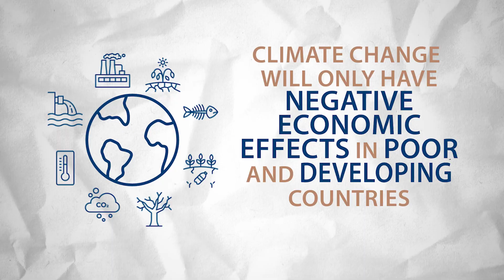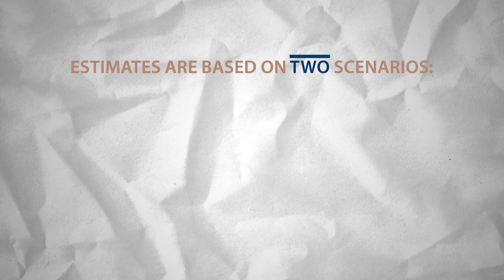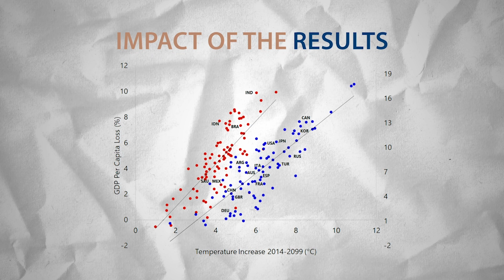Macroeconomic Economics Effects of Climate Change: Evidence Using Cross- and Within-Country Data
This project consists of two studies investigating the macroeconomic effects of climate change, one using data across 174 countries and the other using within-country and sectoral data from US states.

Global temperatures have increased significantly in the past half century and extreme weather events are becoming more frequent and severe. Climate change is not only affecting low-income countries, but also advanced economies—in September 2017 while Los Angeles experienced the largest fire in its history, Hurricanes Harvey and Irma caused major destruction in Texas and Florida, respectively. A persistent rise in temperature, changes in precipitation patterns and/or more volatile weather events can have long-term macroeconomic effects by adversely affecting labour productivity, slowing investment and damaging human health; something that is usually overlooked in the literature owing to the focus of existing studies on short-term growth effects.

We contribute to the literature by investigating the long-term macroeconomic effects of climate change across 174 countries over the period 1960 to 2014. We link deviations of climate variables (temperature and precipitation) from their historical norms to changes in real output per capita. We estimate the size of income effects across countries; assess whether the effects are temporary or permanent; allow for human activity to also affect climate change; investigate the relative importance of climate change for poor (hot) economies versus rich (cold) countries; and study the channels of impact and the sectors that are affected the most. Also, by using deviations of climate variables from their respective historical norms, while allowing for nonlinearity, we avoid the econometric pitfalls associated with the use of trended variables, such as temperature, in output growth equations in previous studies.

Our results show that a persistent change in climate has a long-term negative effect on per capita GDP growth. Furthermore, we show that our empirical findings pertain to poor or rich, and hot or cold countries alike (albeit to varying degrees) as economic growth is affected not only by persistent increases in temperatures (and the pace with which they are rising) but also by the degree of climate variability. Moreover, our counterfactual analysis suggests that a persistent increase in average global temperature by 0.04 °C per year, in the absence of mitigation policies, reduces world real GDP per capita by more than 7 percent by 2100. On the other hand, abiding by the Paris Agreement goals, thereby limiting the temperature increase to 0.01 °C per annum, reduces the loss substantially to about 1 percent. These effects vary significantly across countries depending on the pace of temperature increases and variability of climate conditions. More importantly, the estimated losses would increase to 13 percent globally if country-specific variability of climate conditions were to rise commensurate with annual temperature increases of 0.04 °C.

In a separate paper, we investigate the long-term macroeconomic effects of climate change across 48 U.S. states over the period 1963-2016 using the same novel econometric strategy which links deviations of temperature and precipitation (weather) from their long-term moving-average historical norms (climate) to various state-specific economic performance indicators at the aggregate and sectoral levels. We show that climate change has a long-lasting adverse impact on real output in various states and economic sectors, and on labour productivity and employment in the United States. Moreover, in contrast to most cross-country results, our within U.S. estimates tend to be asymmetrical with respect to deviations of climate variables (including precipitation) from their historical norms.

Find out more about the Keynes Fund project by Kamiar Mohaddes, M. Hashem Pesaran and Mehdi Raissi here: